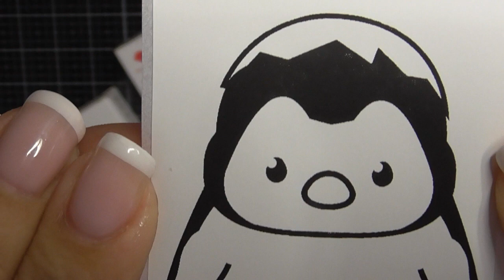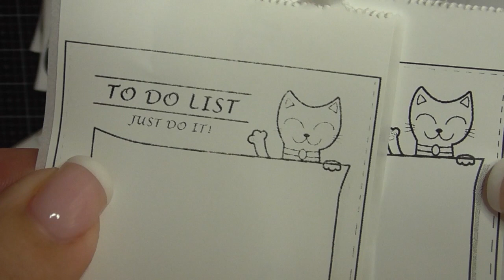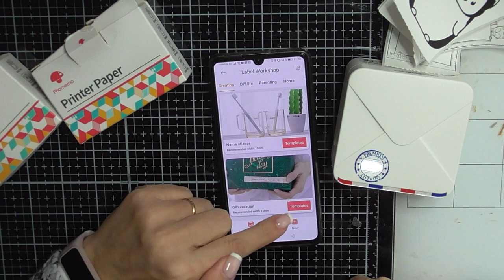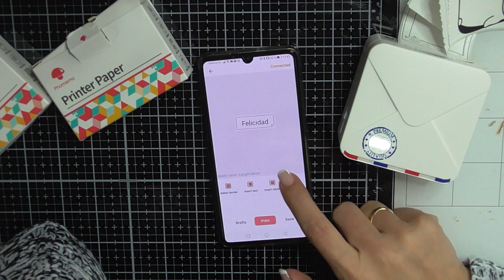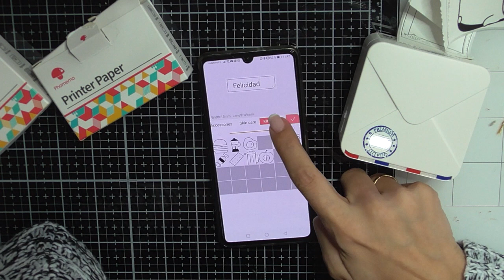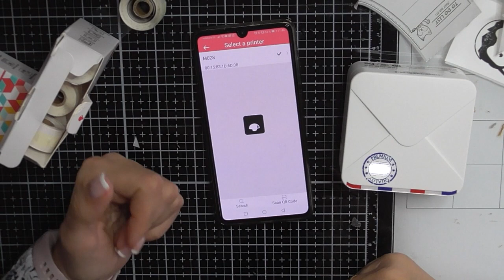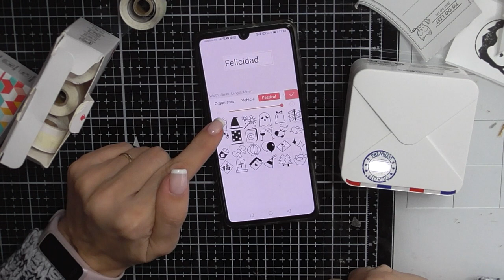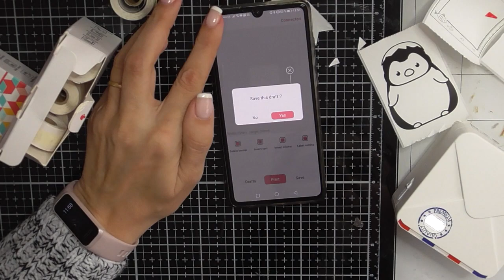Colaboración con Phomemo impresora termica M02S.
Hola mis soñador@s scraper@s Hoy os traigo este vídeo de una colaboración con la tienda Phomemo para enseñaros esta impresora térmica modelo M02S que funciona sin tinta, os doy mi opinión me ha súper encantado es una pasada, se pueden hacer cosas chulisimas. Además tiene muchos tipos de cartuchos y dos tamaños de 15mm y de 25mm que está genial.  Pasaros por la tienda.

Descuento 10% en vuestras compras que sirven en phomemo y en Amazon DE y Amazon UK con el mismo codigo:

Esuenos10

Vídeo cámara Panasonic HC/V180

Brazo alargador tripode

IMPORTANTE!!

- Me gusta mucho que me dejeis comentarios diciendome que os a parecido el video, para así saber que tipo de videos os gustan más, y que me sigas por las redes sociales ya que ahí suelo poner el contenido del video en fotos.
- Me encantaria que compartierais mis videos y así me ayudéis a seguir creando. GRACIAS